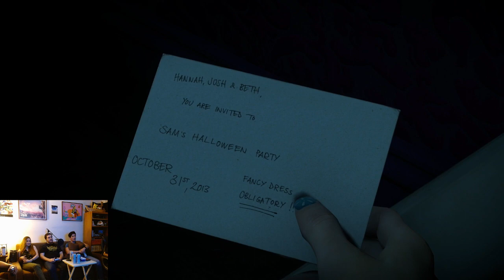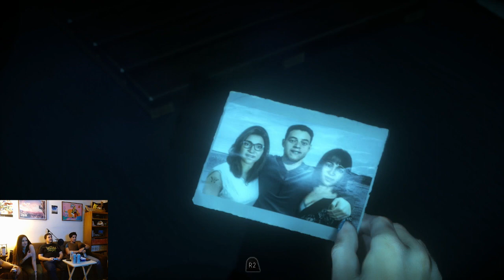Until Dawn - 2 Ebrios Juegan [3]